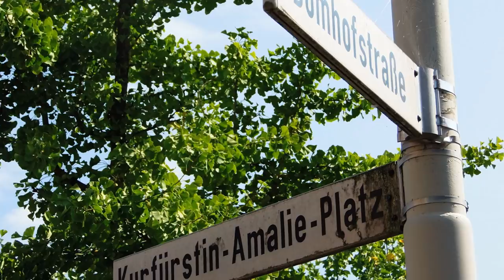Gemeinde Alpen am Niederrhein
Das Gemeindegebiet von Alpen befindet sich am unteren Niederrhein und liegt im Nordwesten des Bundeslandes Nordrhein-Westfalen. Die Gemeinde Alpen gliedert sich in die vier Ortsteile: Alpen, Bönninghardt, Menzelen und Veen. Durch das Gemeindegebiet führt die Bundesstraße 57 als nahe Verbindung der Städte Xanten im Norden und Rheinberg im Süden. An der südwestlichen Gemeindegrenze führt die Bundesautobahn 57 vorbei.